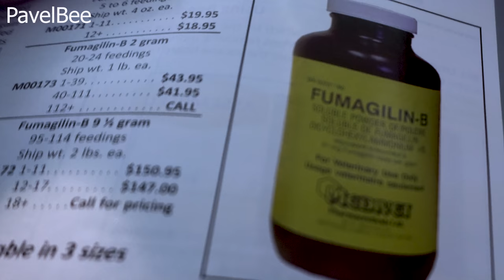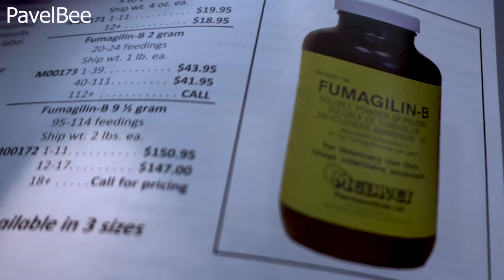№ 131 Причины Заболевания Нозематозом, Болезни Пчёл | Пчеловодство для начинающих | Пасека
Причины Заболевания Нозематозом, Болезни Пчёл  Пчеловодство для начинающих | Пасека Опоношенные рамки